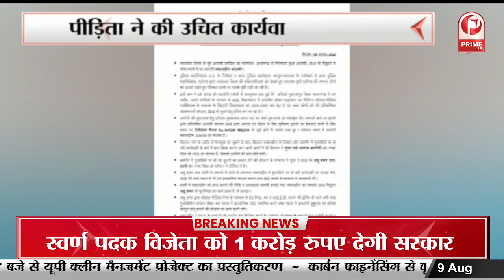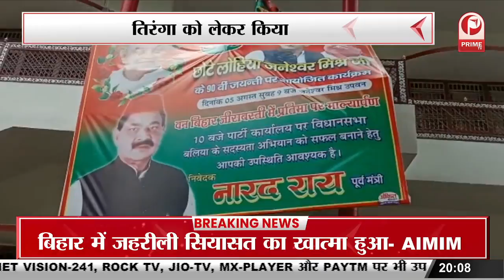मुहर्रम पर दो साल बाद निकाला जुलूस, हजरत इमाम हुसैन की याद में मनाया जाता है त्योहार || Prime Tv